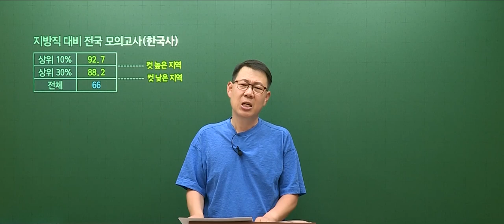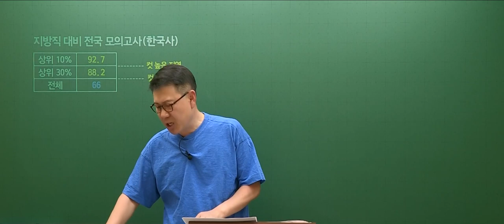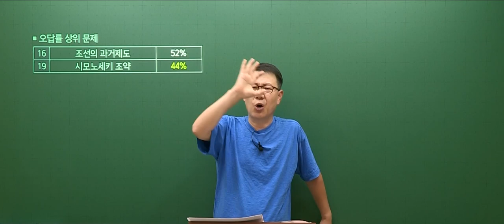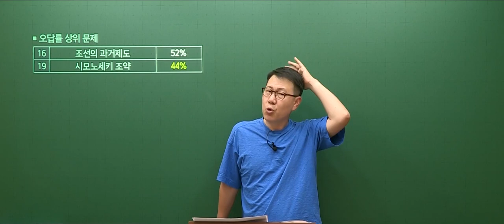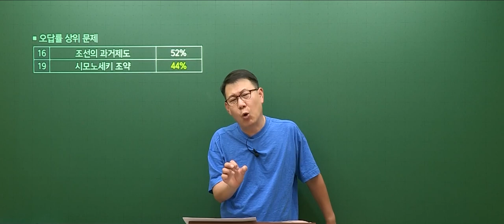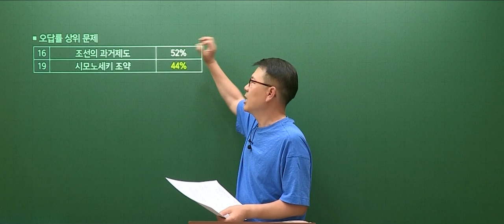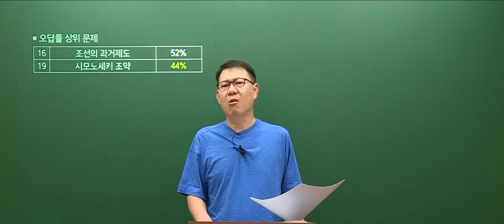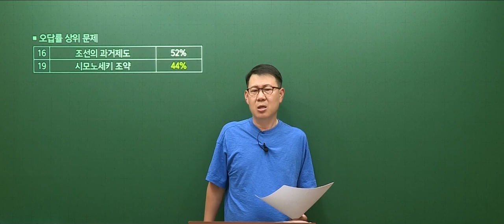[고종훈 한국사] 메가공무원 지방직 대비 전국 모의고사 한국사 총평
메가공무원에서 진행된 지방직 대비 전국 모의고사 한국사 총평입니다.